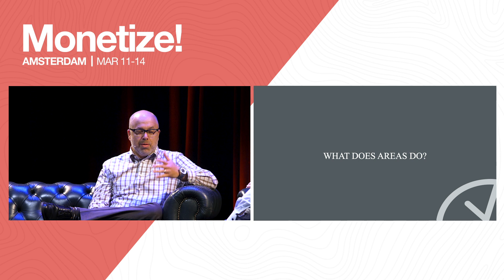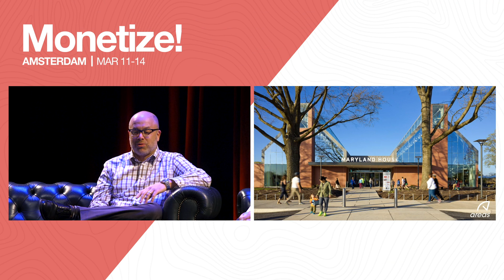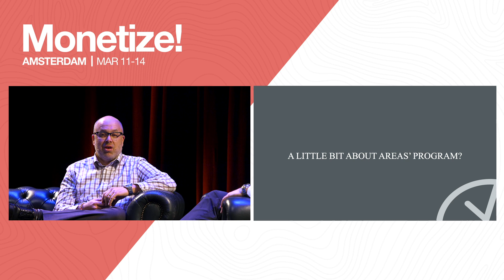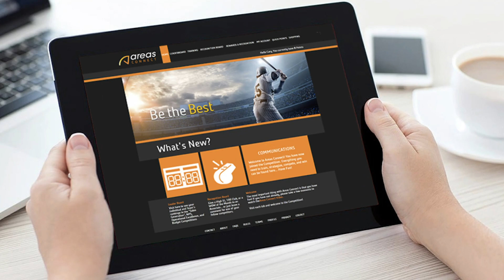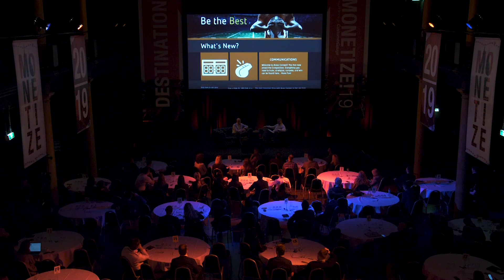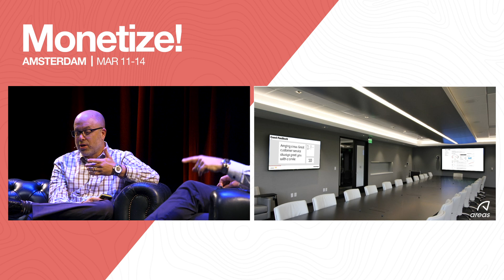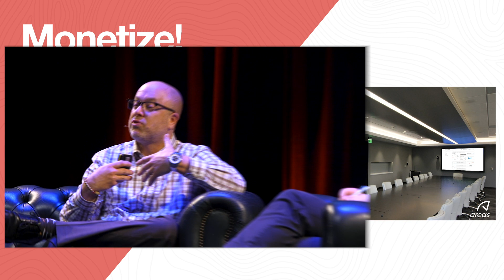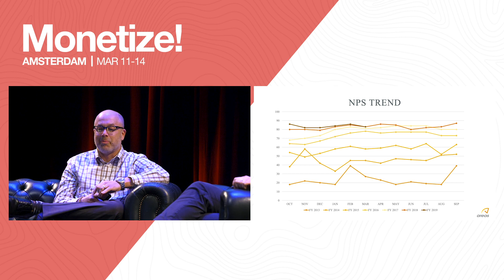Areas Inc. - How to Win Hearts & Minds Across Your Organization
A Fireside CX Chat: How to Win Hearts & Minds Across Your Organization
Cary Self
Director of Training and Guest Services, Areas USA

Join Adam Dorrell as he interviews Cary Self, the Director of Training and Guest Services at Areas, the third largest travel catering company in the world.

Moderator: Adam Dorrell, CEO & Co-Founder, CustomerGauge